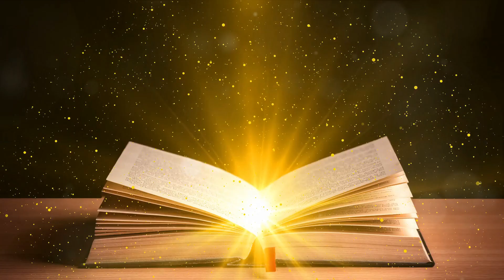Growth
The harmonic dance with friends and family during personal development.